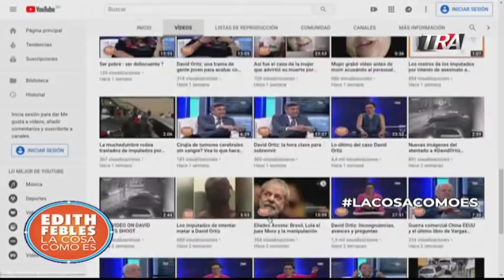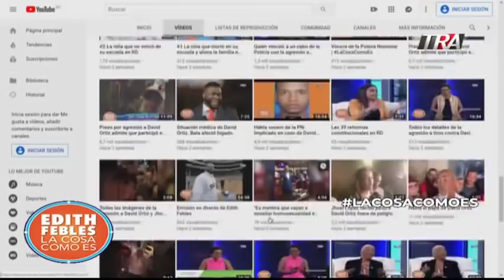#1 Diálogos Hambre Cero FAO